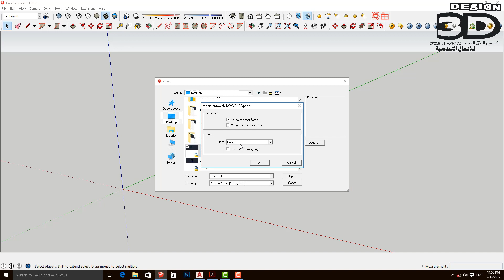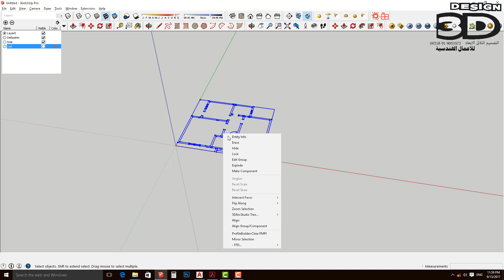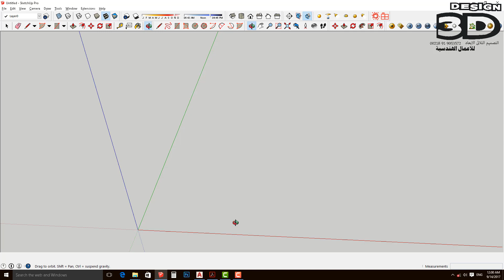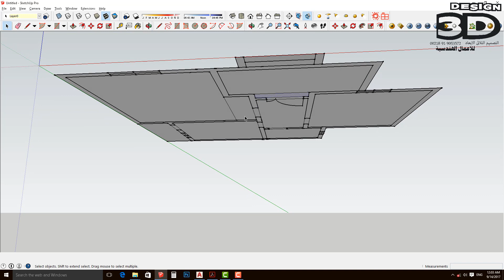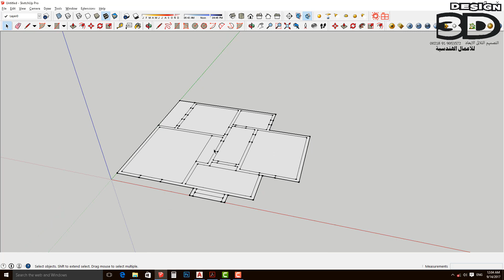استيراد ملف كاد Import cad file